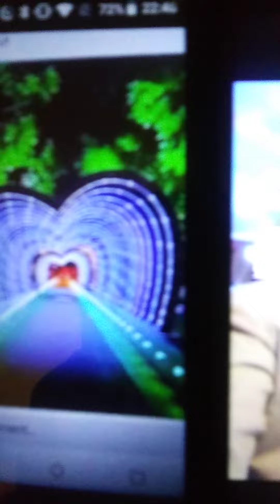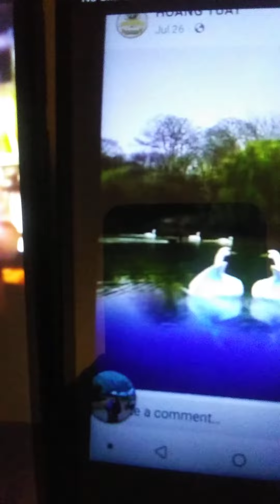Xa em ky niem/nhac ngoai loi Viet/hat trinh bay /Peter vu Truong